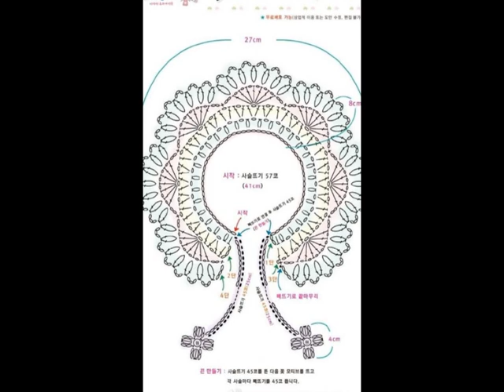Crochet baby dress| for free |crochet Patterns| 1969